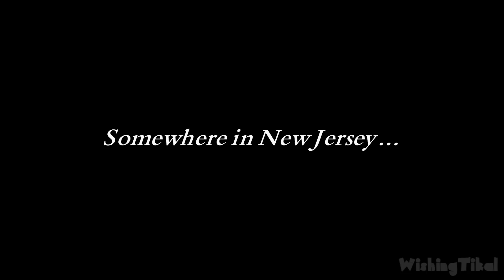Trollhunters: Defenders of Arcadia Walkthrough Part 1 (PS4, XB1, Switch) 100%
Trollhunters: Defenders of Arcadia Game Walkthrough Part 1 for PS4, Xbox One, PC and Switch. Collecting all collectibles (socks & gnomes). Showing the player how to  complete all missions & objectives for educational and entertainment purposes. Gameplay Played, recorded and edited by myself for my own channel. Edited to remove loadings to offer a smooth watch. Recorded in 1080p and rendered in AfterEffects.

Jump into the world of Trollhunters as Jim Lake Jr. to stop Porgon the Trickster Troll and his sneaky plans! Team up with Claire in couch co-op and also get a helping hand from lots more loved characters to face unknown evil forces and help stop the Time-pocalypse! Upgrade your armour and boost your abilities to become more powerful than ever. The fate of the universe is in your hands!